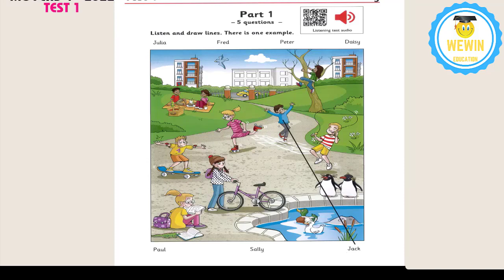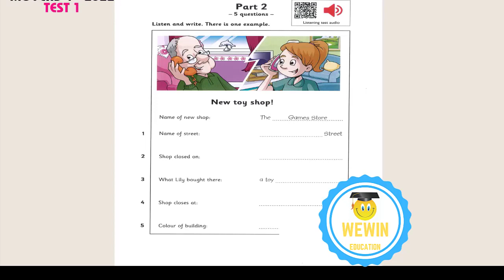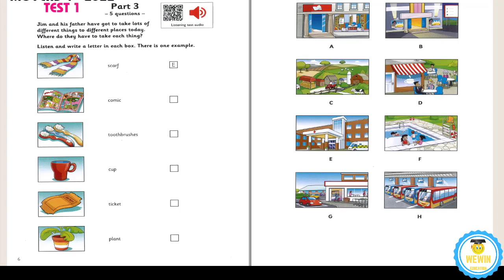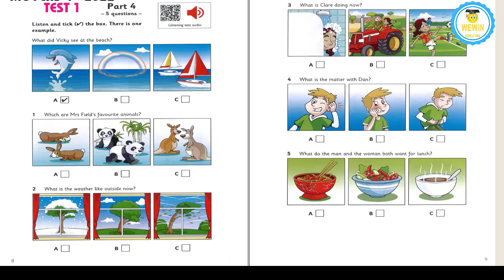Movers 4 TEST 1 Authentic Examination Papers - Listening Tests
👉 LUYỆN THI CHỨNG CHỈ QUỐC TẾ CAMBRIDGE ENGLISH:
Luyện thi Starters, Movers, Flyers, KET (A2 Key), PET (B1 Preliminary).